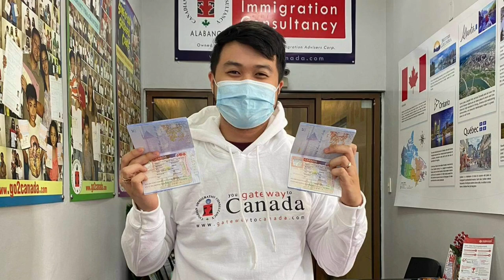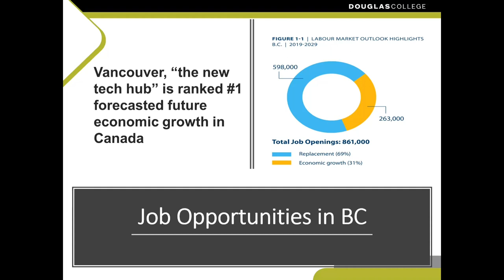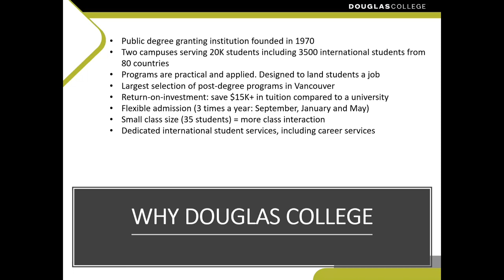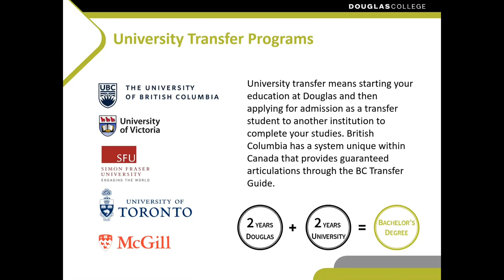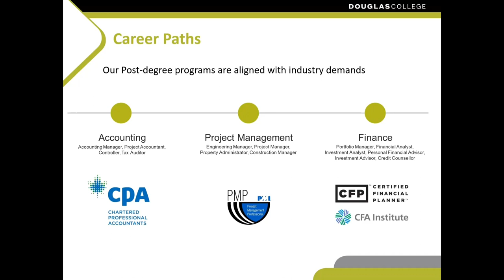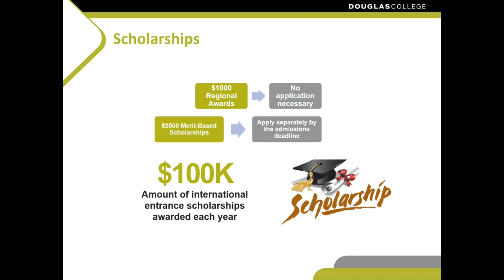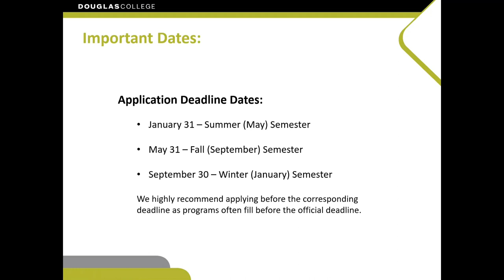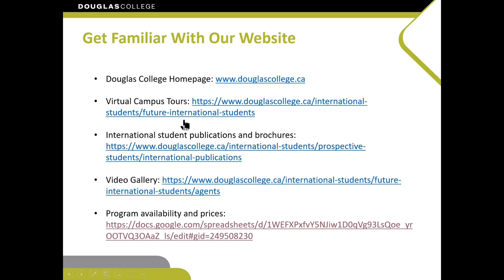Douglas College Info Session |Study in Canada Info Session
Study in Canada Info Session with Douglas College (July 31, 2021).

All the information you need about student visa application is